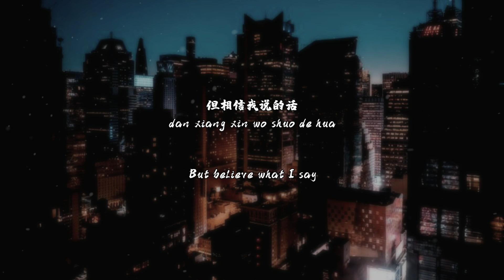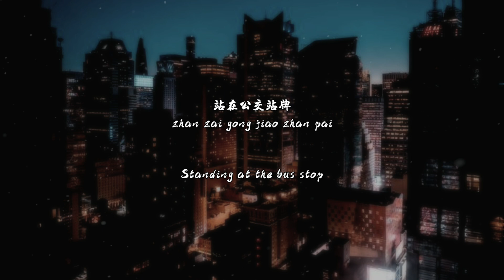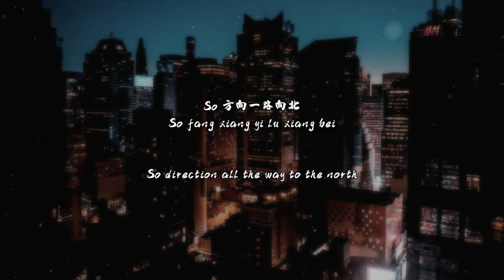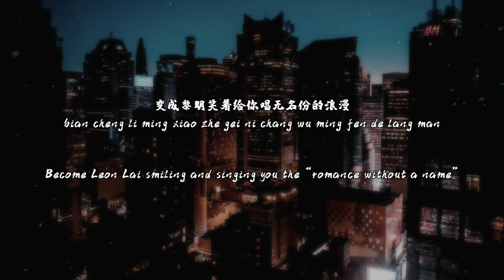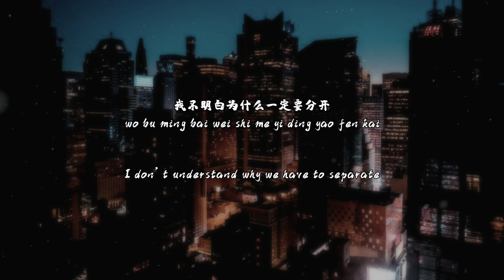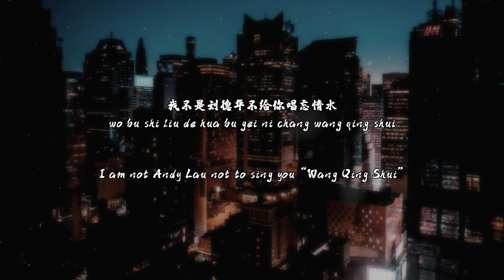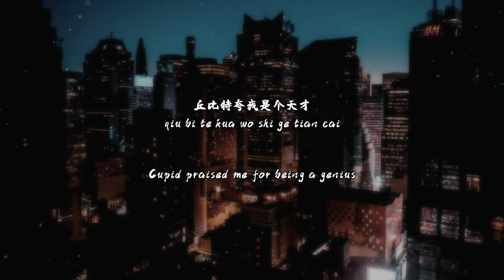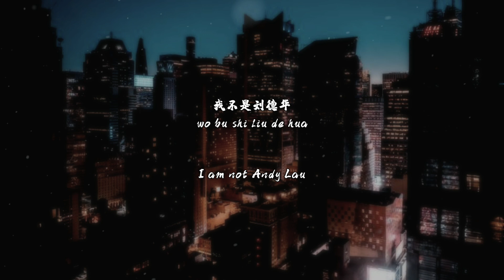Xin Di (新地) & Lu Ke (卢克) - Wo Bu Shi Liu De Hua (我不是刘德华) Lyrics 歌词 Pinyin/English Translation (動態歌詞)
Xin Di (新地) & Lu Ke (卢克) - Wo Bu Shi Liu De Hua (我不是刘德华) Lyrics 歌词 Pinyin/English Translation (動態歌詞) with your friends!